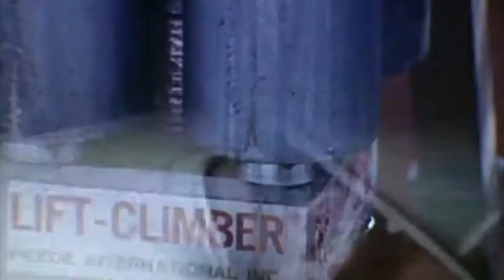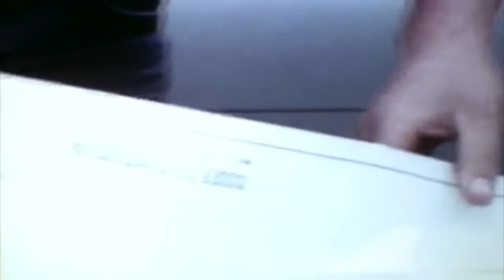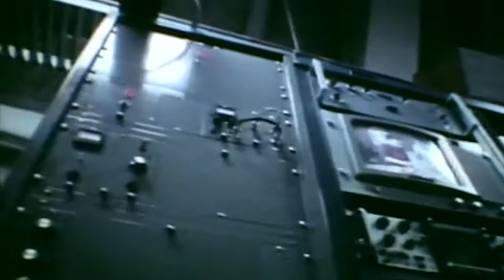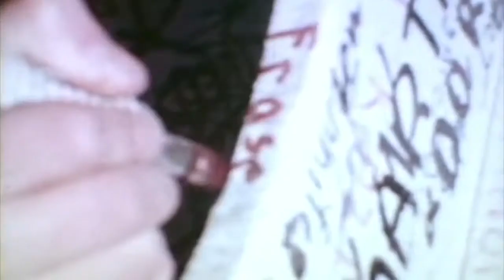CN Tower: To the Top Construction Documentary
The original 70's documentary on the construction of the CN Tower.